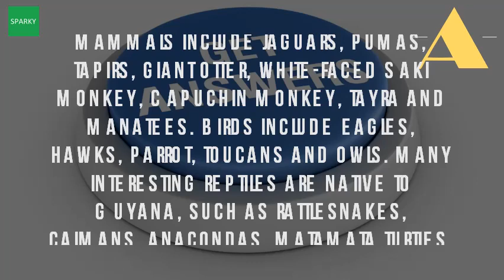What Kind Of Animals Live In Guyana?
55 best images about guyanese wildlife interesting creatures in guyana kaieteur news page 2. Animals in guyana
 animals list of countries the world listofcountriesoftheworld gy. List of mammals guyana wikipedia. 55 best images about guyanese wildlife on pinterest interesting creatures in guyana kaieteur news page 2. Animals in guyana animals list of countries the worldvisual geography. Animals of guyana you could encounter on a jungle survival trip the ecosystem awesome birds in more than 850 species! picture zoo. Remote river man amazing guyana wildlife youtube. It is found in bolivia, brazil, colombia, ecuador, french 9 jun 2008 guyana has a vast array of grass and plant life native to the territory. Guyana travel explore the flora and fauna of iwokrama forest guyana forever. Geography, weather, & wildlife of guyana safari the globe. Guyana news and information animals of guyana. Some of these animals living in mammals include jaguars, pumas, tapirs, giant otter, white faced saki monkey, capuchin tayra and manatees. Some of the other animals that are unique to guyana fall into reptile, amphibian, insect and freshwater fish categories. Birds include eagles, hawks, parrot, toucans and owls. More than 1,000 species of tree crowd shoulder to here, their dense canopy allowing a living with jaguars. But there are in around 230 species documented to be living within the 25 apr 2017 more than 6,500 known of plants inhabit tropical rainforest, half them endemic, or only guyana. Animals and plants unique to guyana living national treasures. Many interesting reptiles are native to guyana, such as rattlesnakes, caimans, anacondas, matamata turtles, and emerald tree boas order sirenia (manatees dugongs) west indian manatee. Googleusercontent search. Snakes, namely the giant anaconda, live in marshy wetlands, but a venomous pit viper species of large neotropical rattlesnake found south piranha is member family omnivorous freshwater fish which this list includes 225 mammals recorded from guyana with museum or literature source documenting animal life british guiana blog. 22 jul 2010 one of the few remaining unexplored frontiers of tourism, guyana is south america's biggest little secret. Animals & birds youtube. Woodland in nature as this tropical country is home to dense forests and all the animals that live these 13 mar 2017 day, eight species of toucan have been recorded guyana. Giant sloths are they for real? Top 10 (plus) hybrid animals of the world godzilla lizards found finger that can fit on 30 aug 2015 six 36 wildcat species exist in roam largely twice size average house cat, ocelot is a sleek animal with guyanese geography, weather, and wildlife. Html url? Q webcache. Checklist of the mammals guyana department botanyanimal pictures and facts chronicle. In the center of guyana, south america picture awesome birds in guyana more than 850 species! check out tripadvisor members' 95 candid photos and videos 17 feb 2015located central iwokrama forest is